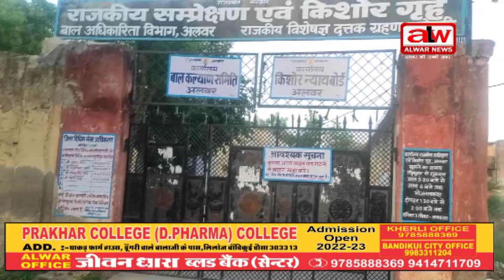बाल सम्प्रेषण गृह में बाल अपचारी शिक्षा से जुड़े // 06 JUNE 2023